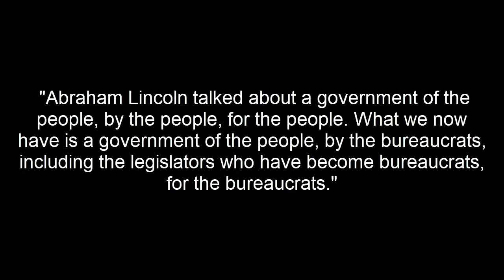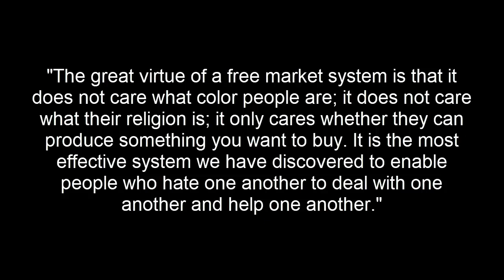Milton Friedman - Why Government Is the Problem - Essay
Accidentally bought on Amazon kindle.  This is a 24 page essay on government.  I recommend reading his other book Capitalism is Freedom instead. There is still always something to learn when you let the chips fall where they may.

I do not recommend on purchasing.

***Quotes***

"Abraham Lincoln talked about a government of the people, by the people, for the people. What we now have is a government of the people, by the bureaucrats, including the legislators who have become bureaucrats, for the bureaucrats."

"The great virtue of a free market system is that it does not care what color people are; it does not care what their religion is; it only cares whether they can produce something you want to buy. It is the most effective system we have discovered to enable people who hate one another to deal with one another and help one another."